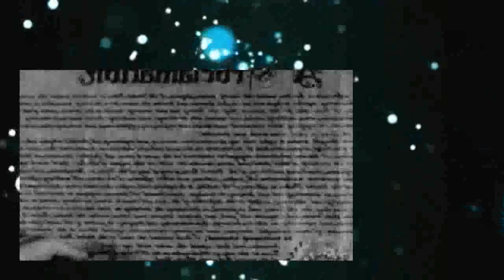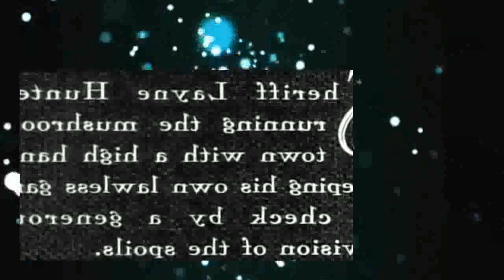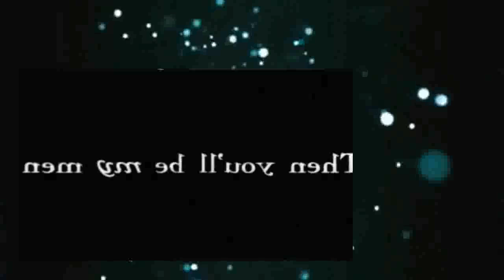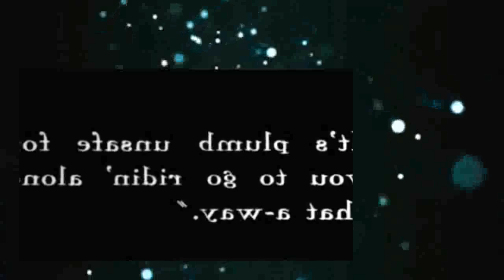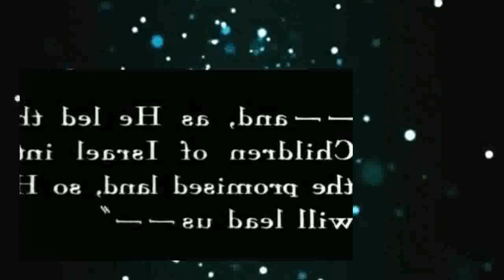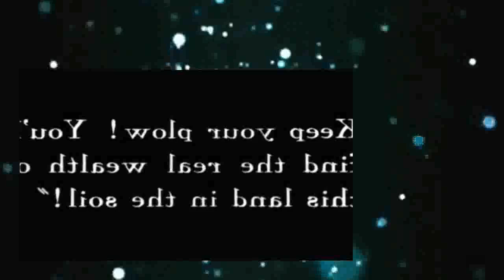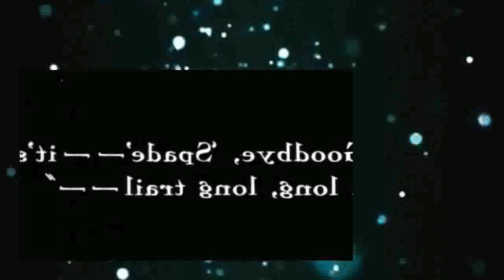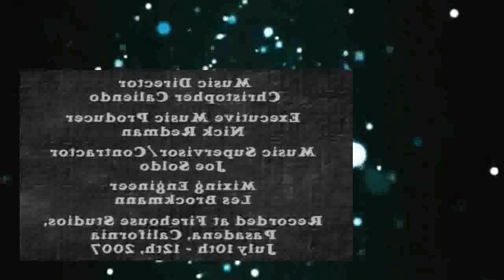3 Bad Men 1926 Westerns - George O'Brien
Three outlaws come to the aid of a young girl after her father is killed.